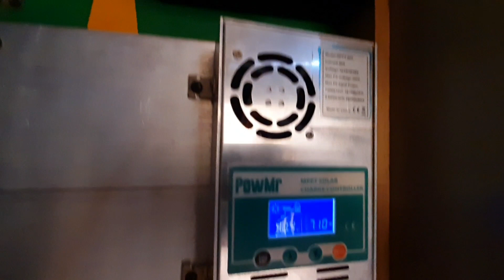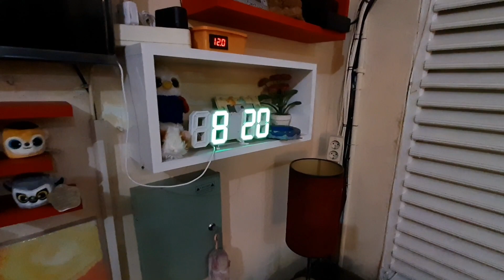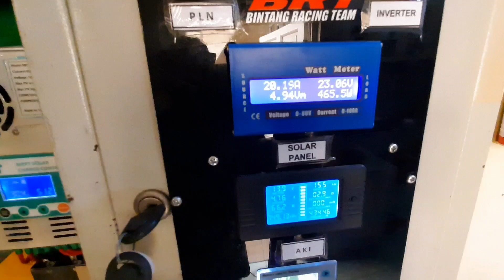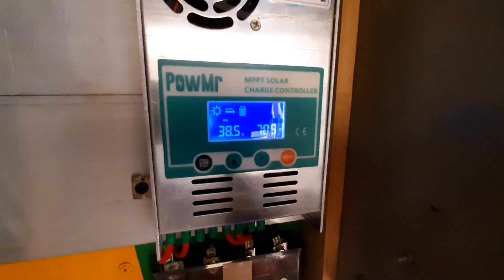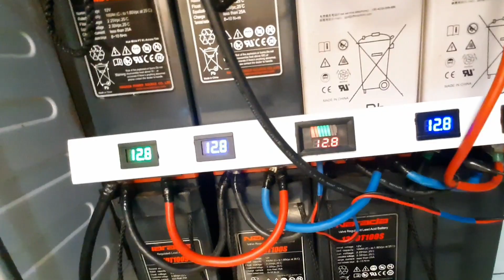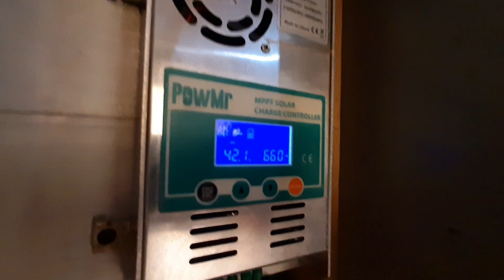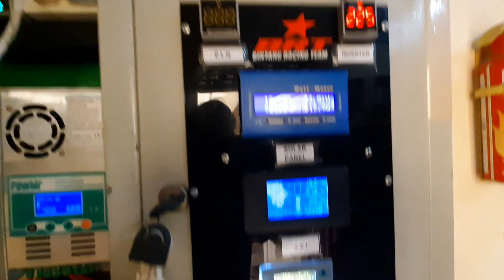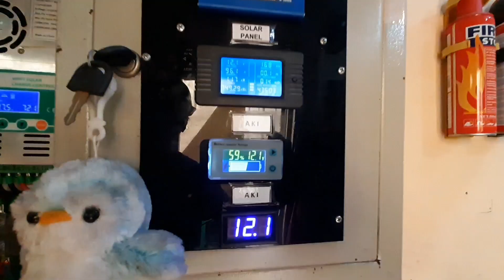Kompor Listrik induksi pakai Pembangkit Listrik tenaga surya PLTS 100% listrik Gratis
Kompor Listrik induksi pakai Pembangkit Listrik tenaga surya PLTS  100%Gratis listrik
Dalam vidio ini saya mencoba memasak dengan Kompor Listrik induksi sebesar 1200watt
dengan spec:
1. Inverter 1800 watt
2. Solar cell 150wp x 6
3 Baterai 100ah x 8

Smoga bermanfaat.